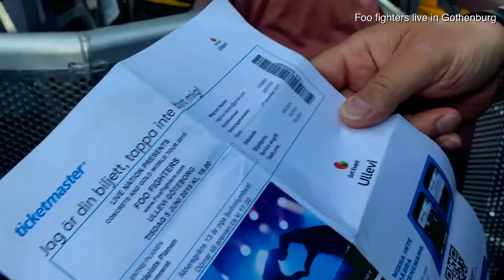VLOG#3 Mam💋 กินซูชิ พาชมเมือง ดูคอนเสิร์ตกันคะ | คุณแหม่มสวีเดน